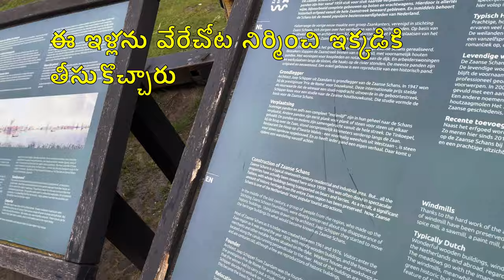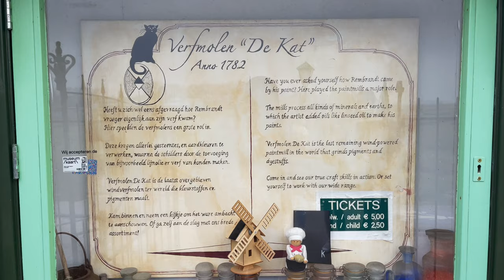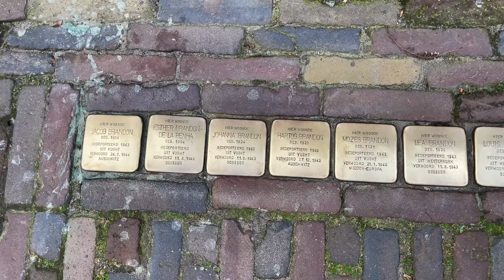Zaanse Schans, Netherlands: A Breathtaking Village by the North Sea | Sagar Telugu Vlogs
Zaanse Schans, an enchanting village nestled along the serene North Sea in the Netherlands. In this awe-inspiring video, we invite you to immerse yourself in the rich history and breathtaking beauty of this picturesque destination.

Prepare to be captivated by Zaanse Schans' tranquil atmosphere and stunning landscapes. We'll guide you through the village, unveiling its hidden treasures and sharing fascinating stories of its past. From the charming Dutch architecture that dots the landscape to the awe-inspiring vistas of the North Sea, Zaanse Schans offers a truly unforgettable experience.

Whether you're seeking a serene getaway or yearning to explore the wonders of Dutch culture, Zaanse Schans has it all. Join us on this virtual adventure and discover why this mesmerizing village is a must-visit destination for travelers exploring the Netherlands.

Get ready to be spellbound by Zaanse Schans' allure and let us transport you to a world of tranquility and beauty. Don't miss out on this extraordinary experience captured in our Telugu Vlogs, as we showcase the mesmerizing charm of Zaanse Schans, the picturesque village on the North Sea.